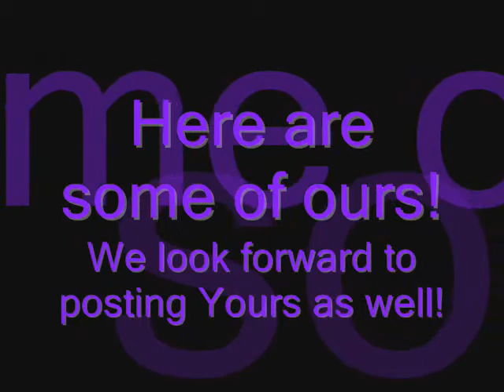Cinco Open Vid Malaguena take one baby!.wmv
The song Malaguena has always struck a chord in my genetic memory compliments of the mexican heritage via my grandmother Elisa Baldonato Dawson.  As I searched for songs for the AARF Cinco de Meow Promo and for music video stuff during the event...this one stood out nicely so I went with it.  enjoy!